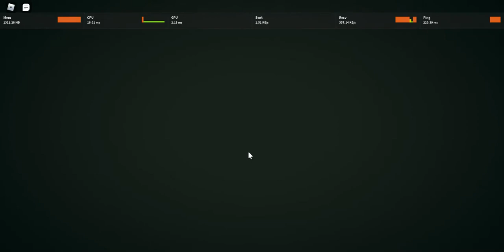Strong left freshie